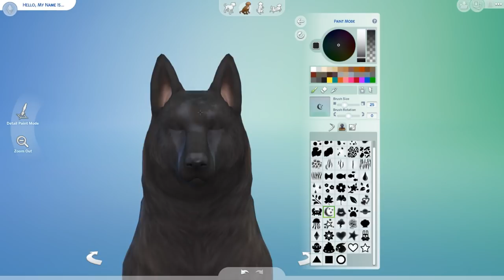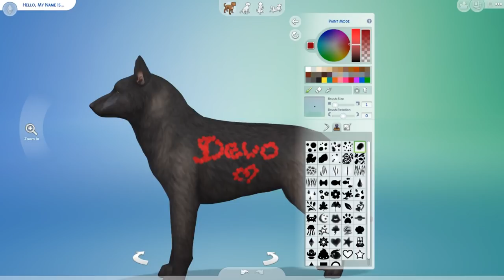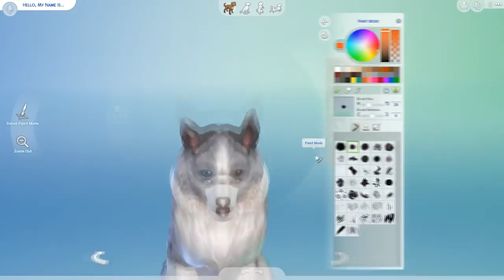MES CREATIONS RENARD ET CHIENS - SIMS 4 CHIEN ET CHAT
Dans cette vidéo je vous explique les fonctionnalités pour crée et personnaliser les chiens et les renards sur les sims 4 chien et chat. Tout se que vous verrez dans cette vidéo peut encore changer, et etre améliorer car la version du jeux est encore en beta.Vous trouverez 123 races de chiens différentes dans Le  jeux  SIMS CHIEN ET CHAT . Vous pourez personnaliser tout dans Créer un animal de compagnie, donc, si vous manquez de races. Les chiens ont 2 tailles différentes, petits chiens et gros chiens. Vous pouvez facilement voir la différence dans les miniatures de la race.

. Snap : devovo5656

Devovo